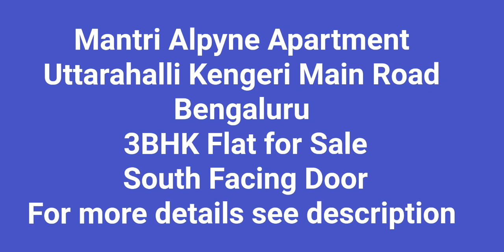MANTRI ALPYNE APARTMENT| UTTARAHALLI KENGERI MAIN ROAD |BENGALURU| 3BHK FLAT SALE|SOUTH DOOR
Mantri Alpyne Apartment
Uttarahalli Kengeri Main Road
Bengaluru
With all amenities like Clubhouse,Swimming Pool Etc

3 BHK
Semifurnished Flat for sale
Built up Area 1255 Sft
South Door
Rs.85 Lakhs

We deal in Residential and Commercial Properties in Bengaluru

Note : Viewers are recommended to make appropriate enquiries and check legal papers before buying / renting any property .We are Property Consultant and do not check Legal Papers.